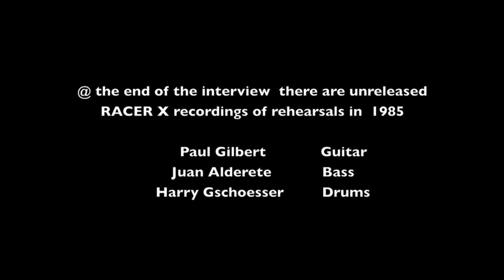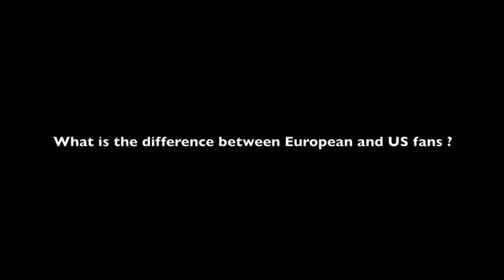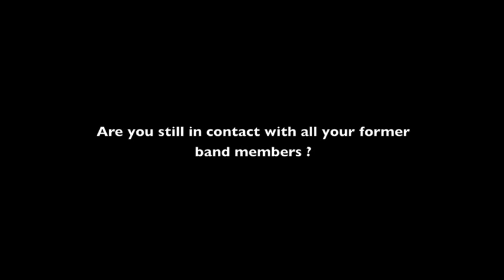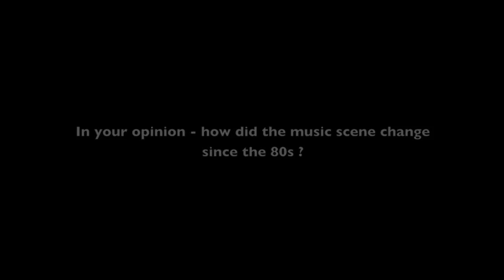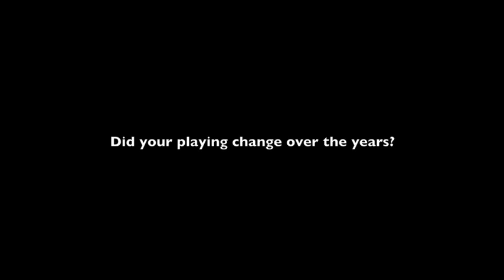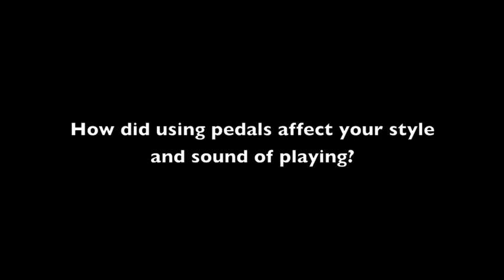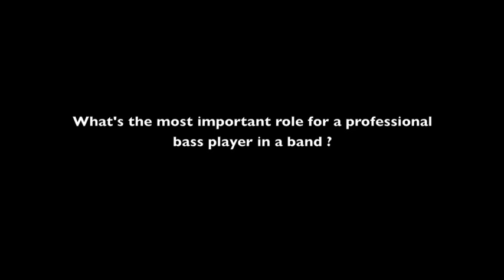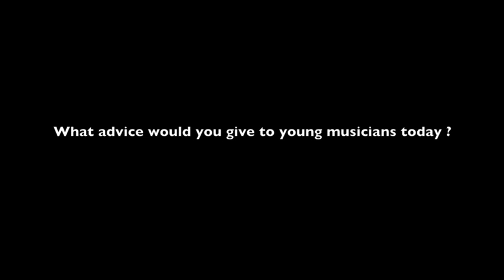Speedgig.com - JUAN ALDERETE - Racer X - Mars Volta - TALKS ABOUT HIS MUSIC CAREER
Juan Alderete Bass Racer X,The Mars Volta,Big Sir,The Scream,Deltron 3030, TALKS ABOUT HIS MUSIC CAREER!